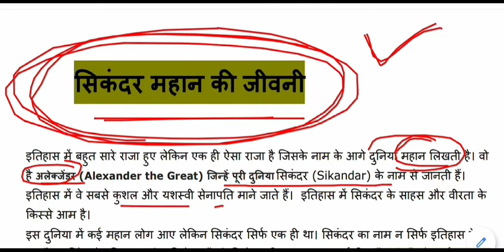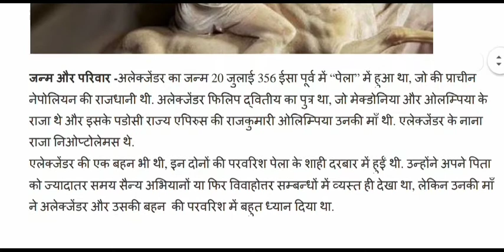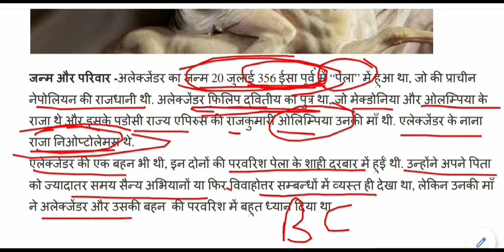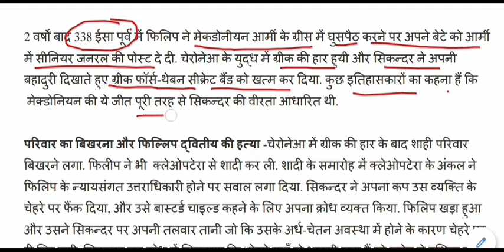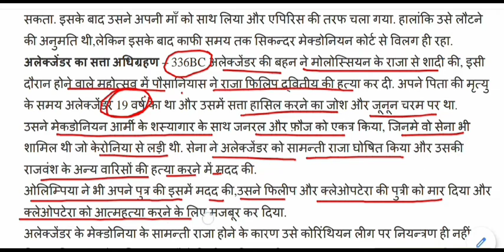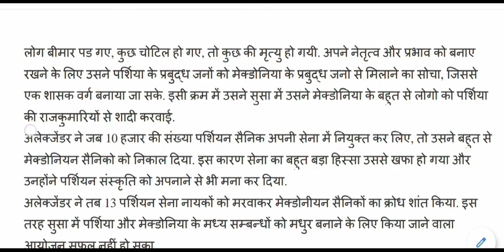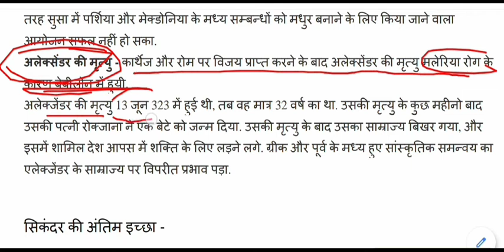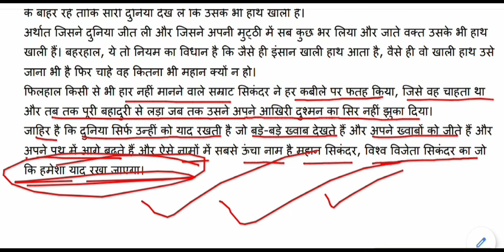Sikandar (Alexander) Biography In Hindi || सिकन्दर का जीवन परिचय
Alexander Biography for All Competitive Exams like SSC, Railway, IB, Bank, UPSC, BPSC, MPSC, PCS, etc.